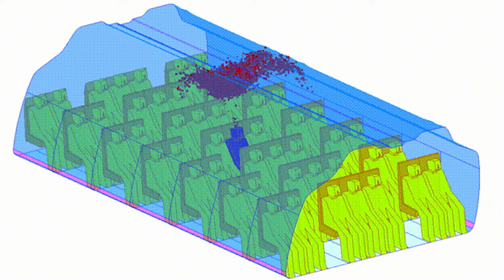The Capitol Riots Are A Public Health Crisis